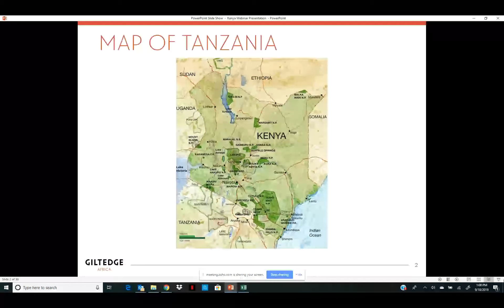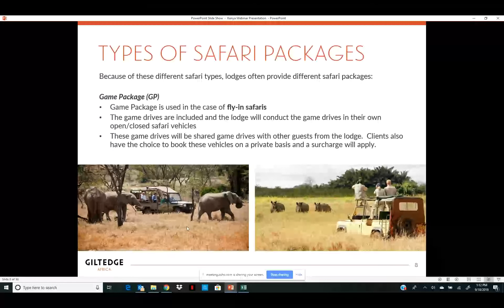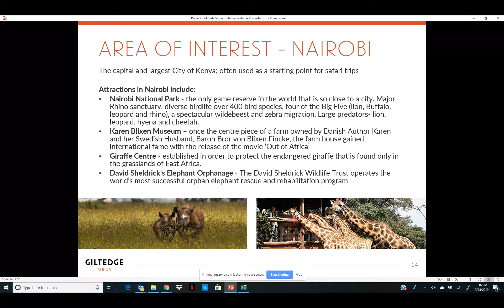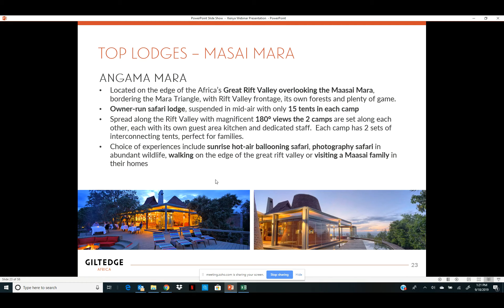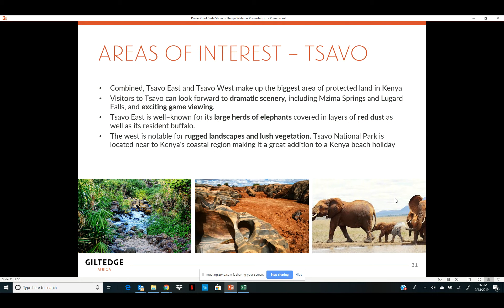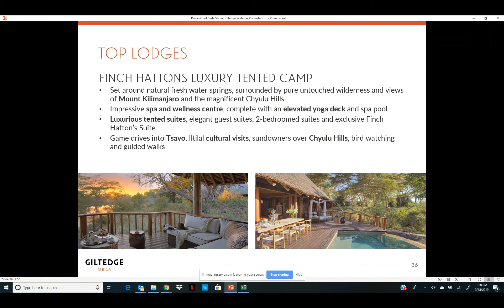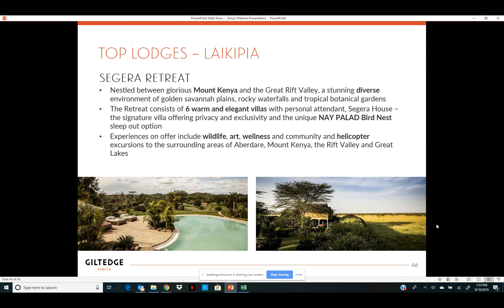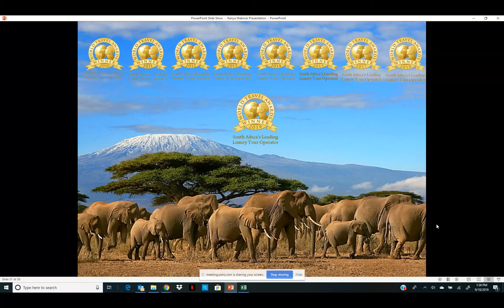GILTEDGE - Webinar - Kenya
Land of panoramic landscapes, vast wildlife preserves, diverse game viewing, lakes, rivers, forests, scattered Highland tea plantations and to top it all the spectacular annual Wildebeest migration!